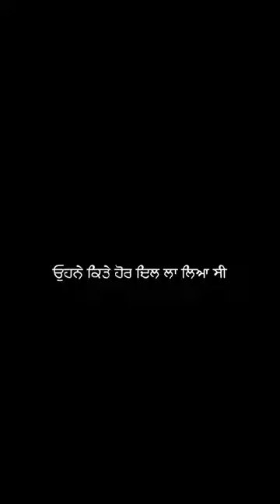Attitude Shayari Black Screen Status / Black Background Status / Punjabi Shayari / sad shayari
Sidhu moose wala attitude status ,
Sidhu moose wala attitude whatsapp status,

...🙏🏻 Waheguru ji 🙏🏻...

Punjabi Status 2022 | New Punjabi Song Status 2022 | Black Background Status 2022

Attitude Punjabi Status 2022 || Punjabi status 2022 || New Punjabi Song Whatsapp Status

Black Backgrounds 2022 || Trending Insta Reel Punjabi Status || New Punjabi Whatsapp Status 2022

Romantic Punjabi Status 2022 || Punjabi Status 2022 || New Punjabi Song Whatsapp Status
black background,
punjabi status,
song,
new punjabi whatsapp status
2022 black background,
2022 sidhu moose wala,
video 2022,
new punjabi whatsapp status full
screen,
new punjabi black background
status attitude,
whatsapp status,
status love,
song,
status download,
new punjabi song black
background status 2022,
2022,
new punjabi song whatsapp
status 2022,
status,
status video,
status 2022 full screen,
black background punjabi
whatsapp status,
black background sad punjabi
whatsapp status,
black background whatsapp
status punjabi romantic,
black background whatsapp
status punjabi attitude,
black background whatsapp
status punjabi for girl,
black background whatsapp
status punjabi for girl attitude,
black background whatsapp
status punjabi love song,
bast punjabi black background
whatsapp status,
black background whatsapp
status punjabi karan aujla,
background,
background status 2022
video 2022,
video song,
video download,
video download 2022,
video download 30 second,
new punjabi boy attitude song,
status,
new punjabi boy attitude status
2022,
new punjabi boy attitude whatsapp
status,
new punjabi song 2022 attitude
boy,

kinemaster video Kaise banaen,
kinemaster video black background,
kinemaster lyrics video kaise banaye,
kinemaster ,
kinemaster how to make video,
kinemaster photo se video kaise banaye,
kinemaster pro ,
kinemaster download,

alight Motion,
alight motion lyrics video kaise banaye